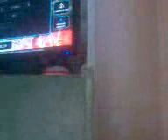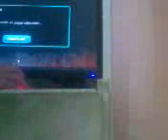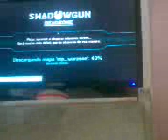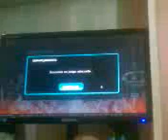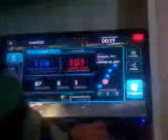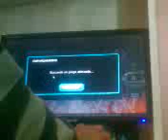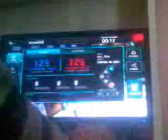JUGANDO POR PRIMERA VES AL SHADOWGUN DEADZONE YO FRANCO!!!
HOLA ME LLAMO FRANCO Y ESTOY JUGANDO AL SHADOWGUN DEADZONE